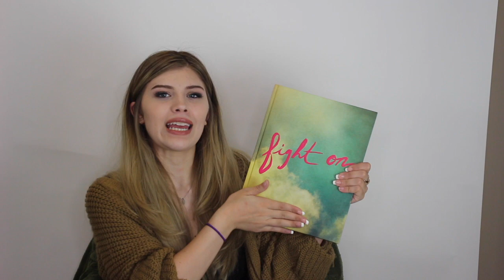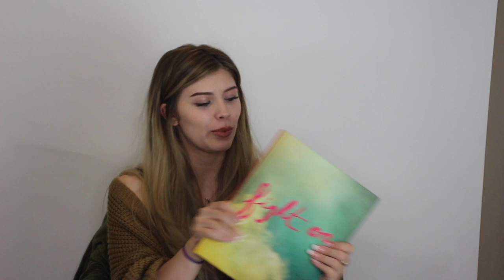Mystical Witchy June Favorites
Giannathetaurus